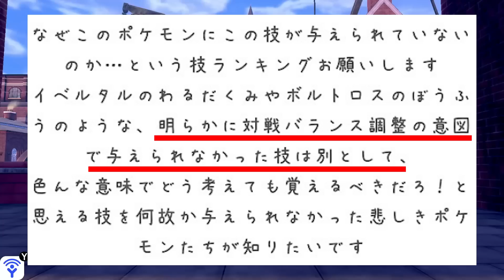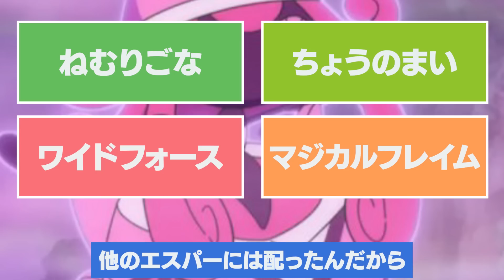ポケモン廃人による「なんでこのポケモンがこの技覚えないの選手権」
◆特典一覧
・メンバー限定Twitter・質問箱・生放送
・メンバーの生態について話す癖の強いトーク動画「へるぴんラジオ」（Lv.5以上）

質問箱：_info